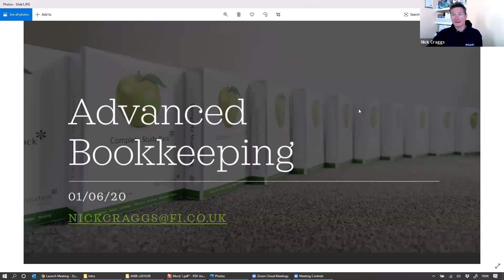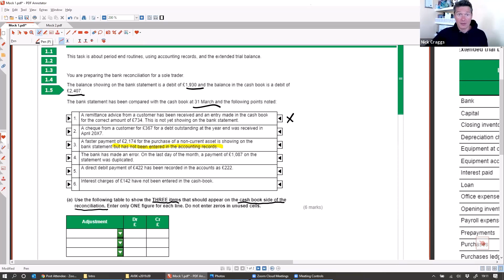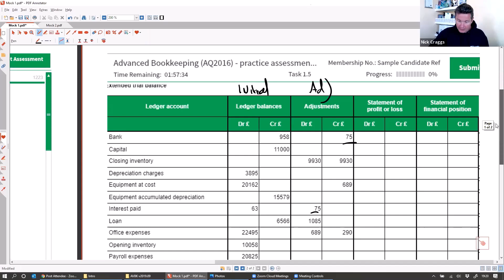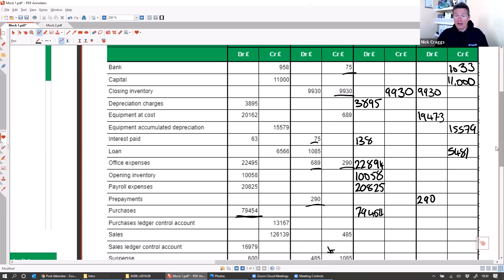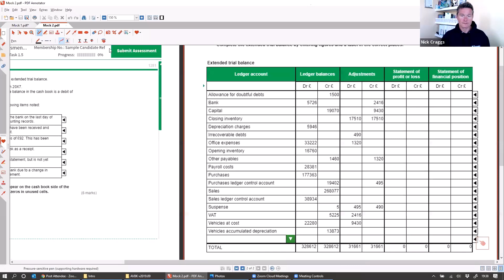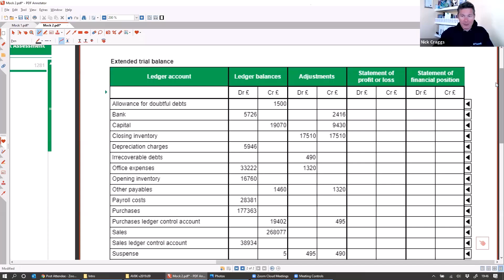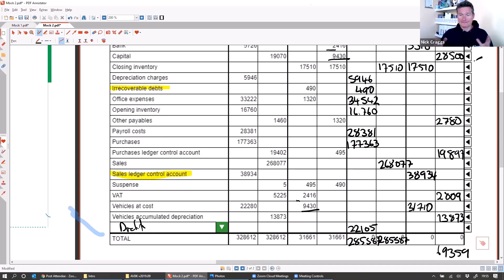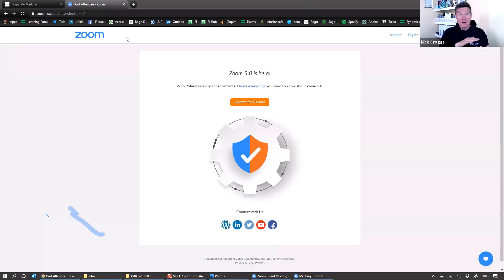AAT Advanced Bookkeeping Revision Task 5 - Extended Trial Balance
Join First Intuition for a series of revision classes for AAT's Advanced Bookkeeping exam. The class was originally broadcast live to students on Tuesday 26th May 2020. For more information on what courses we have available please go

If you’ve enjoyed this session and would like to join the live sessions we are continuing to run the AAT revision sessions for level 2 – level 4 including the synoptic assessments!

If you would like to book an AAT course with us you can find your nearest study centre

Please note this video was recorded live so there are some features that may be mentioned in the video that are no longer available.